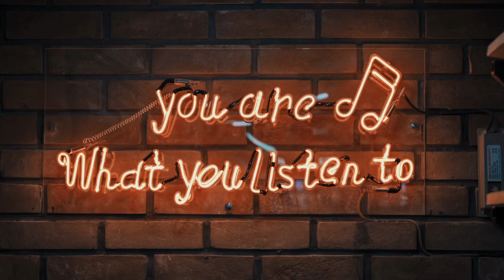Coffee Time #7 - Jada and Will Smith Entanglement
Will Smith and Jada Pinkett-Smith finally addressed the world about Jada's relationship with August Alsina, but there are some things not adding up. Let's get into it.